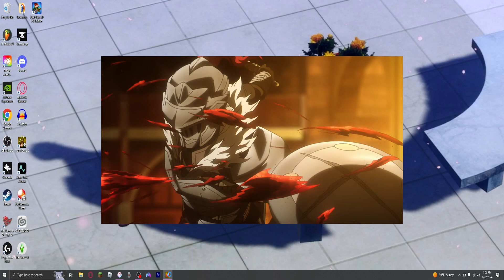What Was The Best Anime This Year? ( Anime Interviews Ep 8 )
their channel
they didnt give one